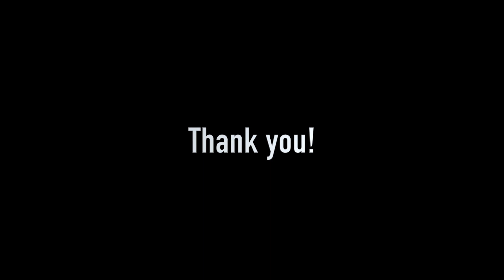Shopping Tips & Finding Steals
Few shopping tip and ideas